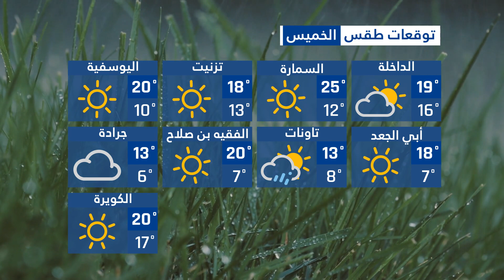🔴 Prévision Météo Maroc Mercredi Jeudi || توقعات طقس المغرب يوم الأربعاء الخميس مارس 2022 💦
00:00 (مقدمة)
00:07 (طقس المغرب يوم الأربعاء )
01:32 (طقس المغرب يوم الخميس )
02:58 (ختام)